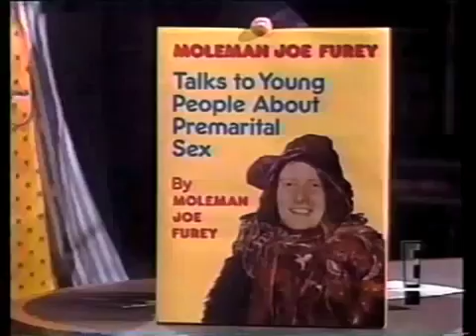Joe Furey on Late Night, March 15, 1989 -Newest Cover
reality tv shows Then-Late Night Receptionist Joe Furey at home base with Dave to promote his budding Moleman franchise.